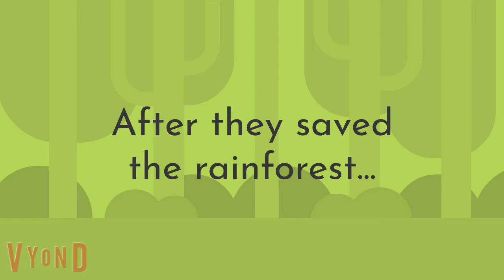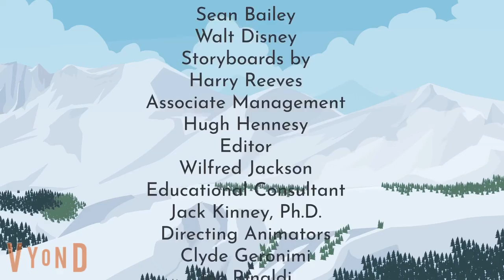Molly of Denali: The Disney+ Series - Ep. 1: The Lost Ones